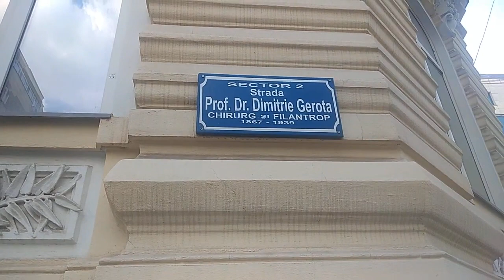Piața Rosetti & Tudor Arghezi pe la Teatrul Național București în arșița sfârșitului de vară 🌇🌞☀️😎🍺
August 2023